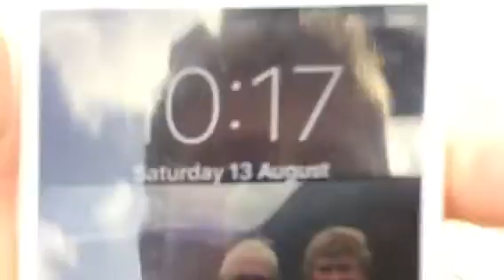Stallington Road Level Crossing (Staffs) Saturday 13.08.2016